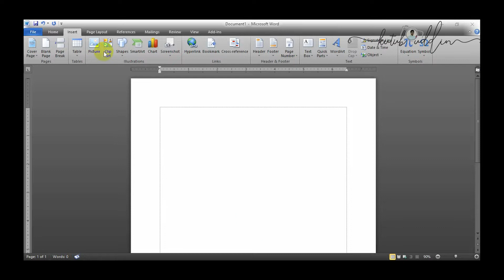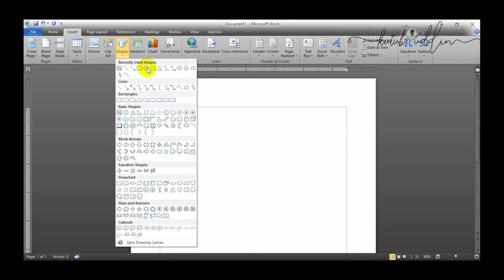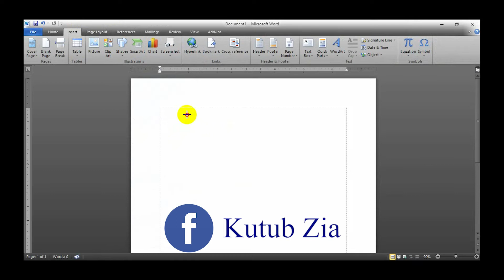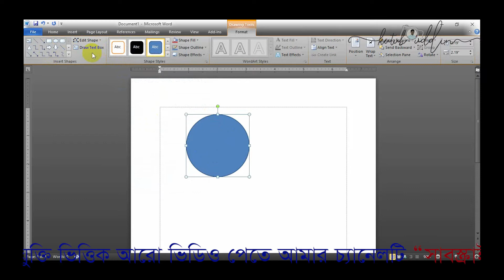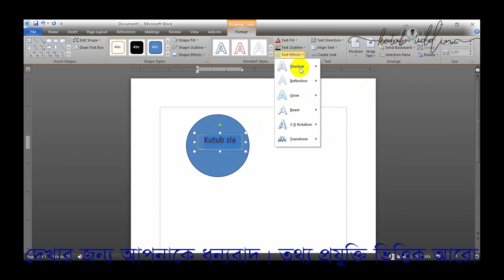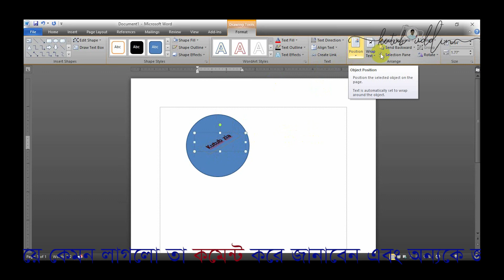MS Word Tutorial / Insert Clip art & Shapes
Microsoft Word 2010 & 2007  | Insert Clip art & Shapes | Video | Lecture

Microsoft Word 2019, 2016, 2013, 2010 & 2007 - Explained in This video will be useful for you, if you are learning MS Word. [ Microsoft word any version 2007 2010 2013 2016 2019 ] In this video, I am showing how to use complete HOME menu | Hometab in MS Word 2010, you can also use 2007, 2010, 2016 version. almost same.

MSWord has the most commonly used features nested in the Home Menu |Home Tab such as format painter, text formatting, find and replace, allignments, clear formatting, superscript and subscript, font and highlight color, indentation, bullets, numbering and multilavel list, quick styles etc.

in this video Kutub zia  explained the Home Tab of MS Word 2010 and explains all the features in the Home Tab  | Home Menu with examples. In Hindi or Bangla.